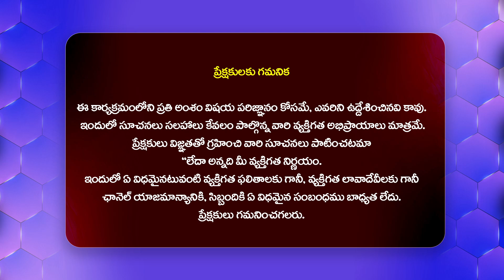రేవంత్ రెడ్డి నియోజకవర్గంలో ఉద్రిక్తత | BRS VS Congress | Protest Against Pharma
Watch : రేవంత్ రెడ్డి నియోజకవర్గంలో ఉద్రిక్తత | BRS VS Congress | Protest Against Pharma  @Hittvtelugunews